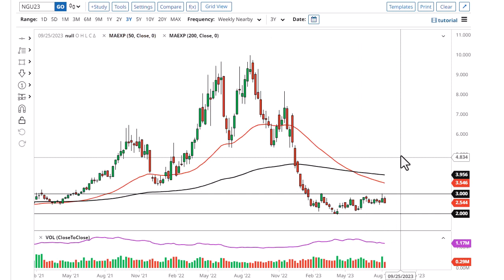Natural Gas Technical Analysis for the Week of August 21, 2023 by FXEmpire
Natural gas markets have fallen a bit during the course of the week, as it looks like we are continuing its overall consolidation.